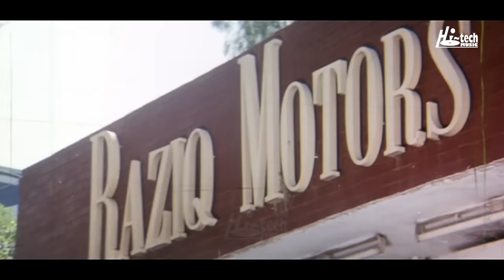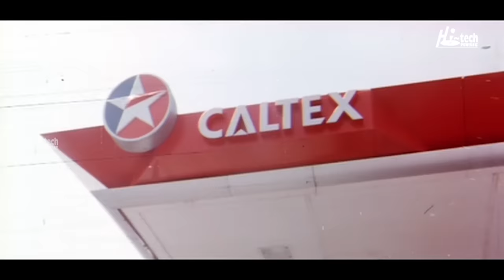NOVAY YAR DEY MUBARIK SHEH - (PASHTO) ARBAZ KHAN / JAHANGIR KHAN - TIP TOP WORLDWIDE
92B SHIRELAND ROAD, SMETHWICK, WEST MIDLANDS B66 4QJ, UNITED KINGDOM. NOVAY YAR DEY MUBARIK SHEH - (FULL PASHTO FILM) SHAHID KHAN & SIDRA NOOR - TIP TOP WORLDWIDE